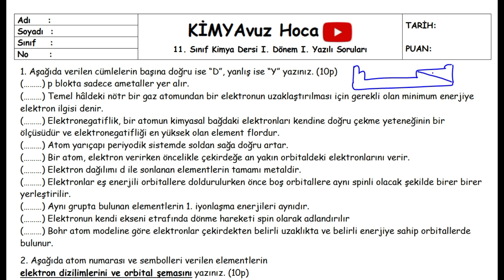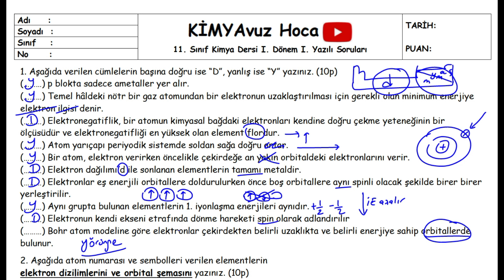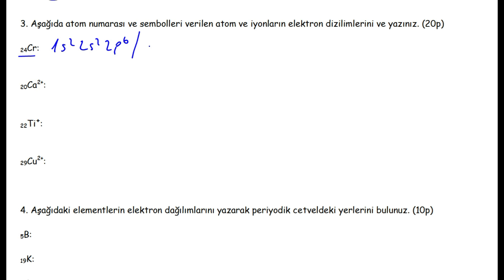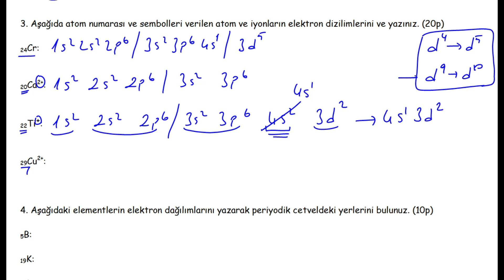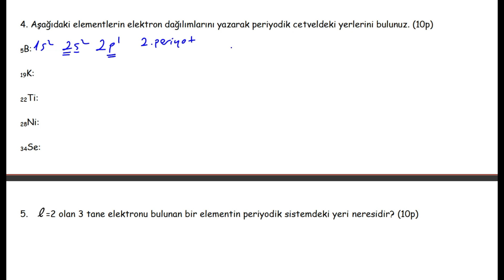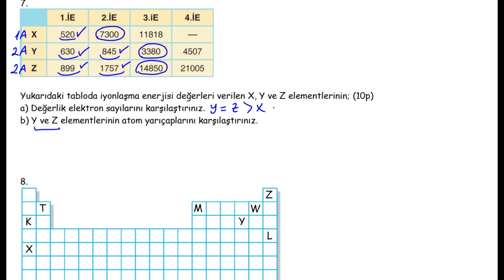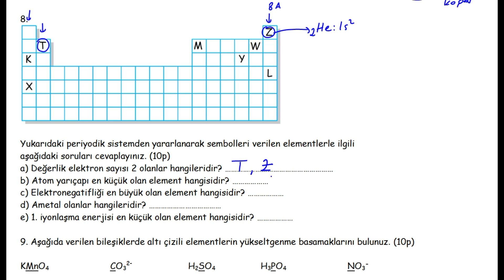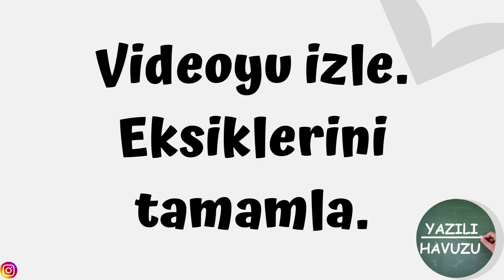KİMYA 11. Sınıf 1. Dönem 1. Yazılı Soruları (klasik) Yazılıya hazırlık (PDF açıklamada) 2022/2023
11. Sınıf Kimya Dersi 1. Dönem 1. Yazılıya hazırlık Soruları (klasik) PDF için tıkla;

Arkadaşlar merhaba,
Hem konuları tekrar etmeniz, hem de yazılılarda daha başarılı olmanız için 11. sınıf 1. dönem 1. kimya yazılısı soruları hazırladım.
Başarılar dileriz...